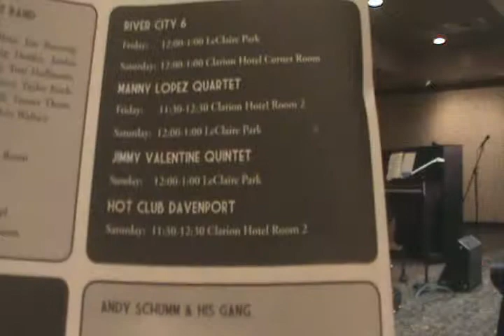MANNY LOPEZ QUARTET PERFORMS AT THE 39TH BIX JAZZ FESTIVAL IN 2010 #3 "YOU TOOK ADVANTAGE OF ME"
MANNY LOPEZ QUARTET PERFORMED AT THE 39TH BIX JAZZ FESTIVAL IN DAVENPORT,IOWA